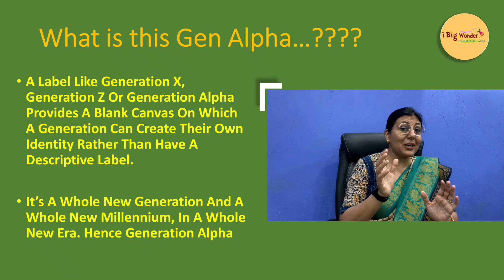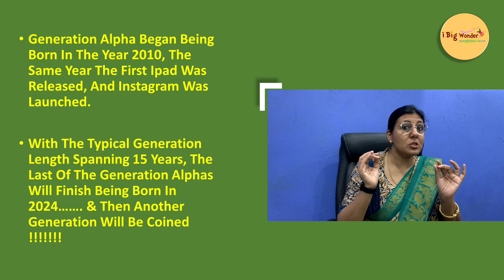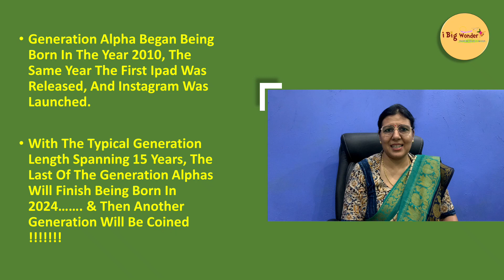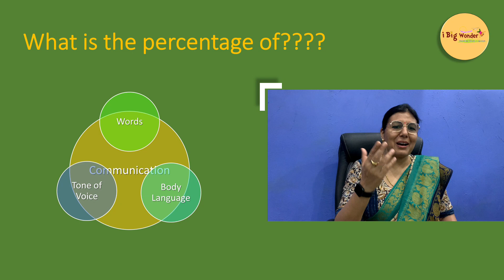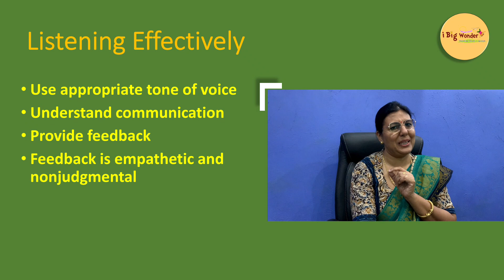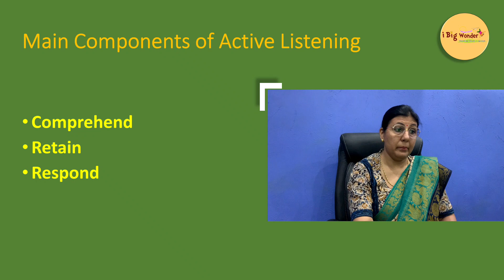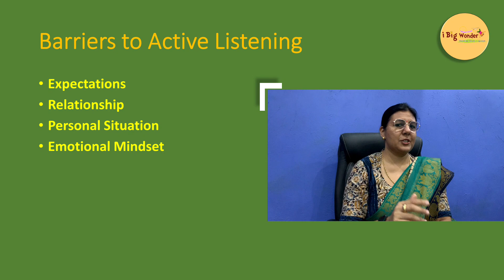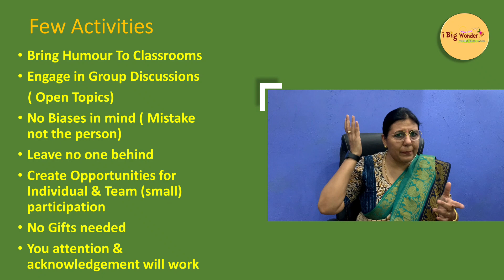How will Active Listening help in handling Gen Alpha ? | Sapna Agrawal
Very Helpful video for all parents teachers & schools who are with dealing with genalpha
What is this generation?
What is communication with them?
Why Listening?
Why Active listening?
Barriers
Solutions

Happy Learning

Conducted webinars regularly on NEP, Leadership during & Post Pandemic, Lesson Planning for Virtual Classes, Conducting effective Virtual Classes with Learning Outcomes, Changed roles & responsibility on Virtual Learning Platforms.

She has been talking on Topics including Right Parenting, Child psychology and behaviour, Public Speaking & Presentation Skills, Leadership, Team Building, Problem solving, Decision Making, Positive Mental Attitude, Interpersonal Skills, Emotional Intelligence and Lateral Thinking, Role of Pedagogue, Needs of 21st Century classrooms &teachers. Understanding needs of a learner.
What role Education plays in Nation Building?
Why Patriotism?
Do exams have any role in individual’s life?
Importance of Self Evaluation in learning Process
Resource on Open source and using it to learn Pros & Cons
She is a powerful motivator, having won the Zone & National Awards of Most Outstanding Speaker in Junior Chamber International India. She uses innovative training techniques & Neuro Linguistic Programming (NLP) to unlock the ideas and invoking participants own ability to solve their problems and relate real life situations. She contributes articles in TOI supplements. She has been invited in countries like Oman (Muscut), UAE (Dubai, Sharjah, Abu Dhabi), Malaysia (Kuala Lumpur), Srilanka & Nepal to deliver academic trainings. Presented paper &  Public Speaker at IIT Delhi, Eduecxellence 6th International conference.
She creates real life short stories for Children upto 12 years of age.

Academic Evangelist, Pedagogue, Co-Director EDGE Academy Kota, Designs Curriculum, Speaker, Conducts Training Sessions for School Leaders. GOYA Kahani is her latest venture…  a Story Teller to Create Experience.  i Big Wonder Intelligent School…. is now ready to be relaunched after a pause button of 6 years. Thanks for the 8,0,00,00 views even when I was on a pause, as i did not have much funds to support my concept.